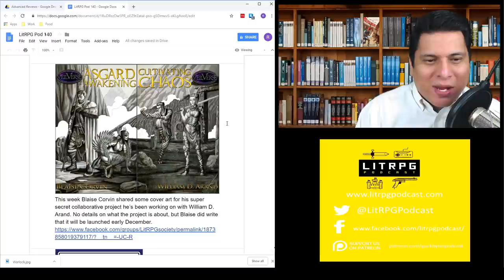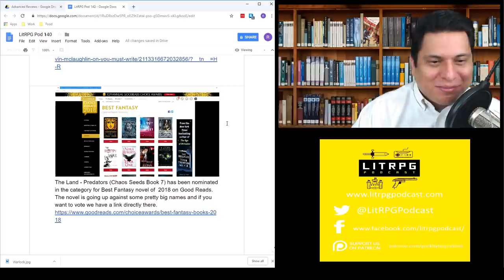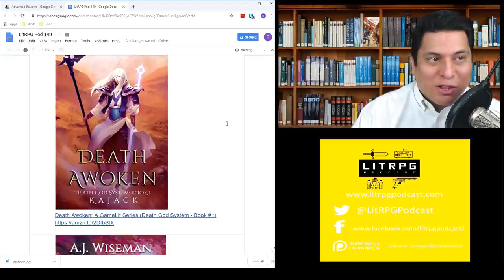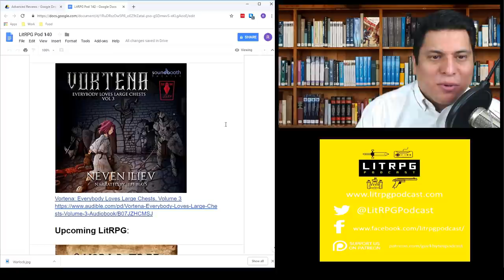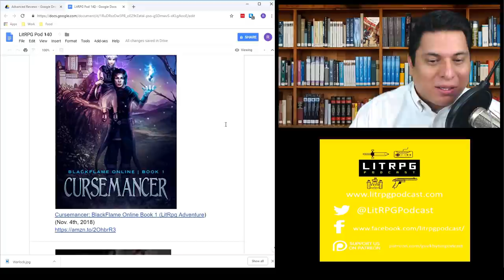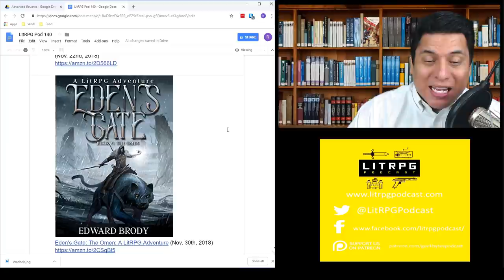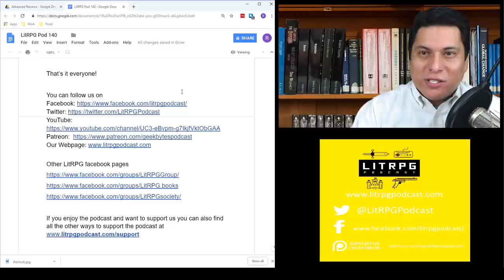LitRPG Podcast 140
I want to give a quick shout out to Michael Nicholas for his donation to the podcast via Paypal. Thanks Michael.

I’m Ramon Mejia. I’m here to bring you the latest LitRPG news, reviews, and author interviews.  I have 9 new LitRPG reviews just for you.

New Releases and Reviews:
Dungeon Desolation (Divine Dungeon book 4) (06:14)
The story is filled with punny humor, adventure, cultivation, and some pretty awesome battles.

Dark Elf Chronicles Book Two: Survivors (10:06)
There are lots of new characters in both the IRL and game storyline, lots of adventures, and even a bit of sadness.

Beginnings (Peaks of Power Book 1) (13:17)
Overall, while there were some marked improvements made to the story from early drafts, it still has pacing and storytelling problems.

Monster Core (28:37)
Overall, the story has good action and dungeon creation.

Warlock: Reign of Blood: A LitRPG Novel (33:14)
Overall, it is a pretty decent action adventure story with some good storytelling.

ZOMBIE SLAYER!!: A LitRPG Apocalypse  (36:44)
 It’s basically more of an XP grind than a proper tense zombie apocalypse story.

Necromancer System: A Dark Fantasy LitRPG (Book 1) (39:00)
Dark and brutal story, but it was the rape scenes that made me dislike it.

BASE Status: Online: An Unlikely Hero's LitRPG Journey (44:42)
As a cyber thriller, this isn’t bad. As LitRPG, it’s not good since the RPG game stuff doesn’t matter to the story.

Murderworld: A LITRPG Novel (50:50)
There is a cyberpunk competitive fighting game in the story but there are absolutely no RPG mechanics anywhere.

LitRPG News

Out Now!

Super Sales on Super Heroes 3

Neverfall: Mark of the Hero (Book 1): (A Gamelit Lit RPG Series)

Sorcerer's Quest: A LitRPG Adventure

Visaria Online: Odyssey: A litRPG Fantasy Adventure Book 3

Seeker of Secrets: The Search for Heroes (A LitRPG Gamelit Series)

Death Awoken: A GameLit Series (Death God System - Book #1)

Breaking Bard: Serenade: A LitRPG Adventure (Chronicles of Rithmarck Book 1)

The Renegades
Bard from Barliona, Book 1

The Dead Rogue
An NPC’s Path, Book 1

(Music 4)